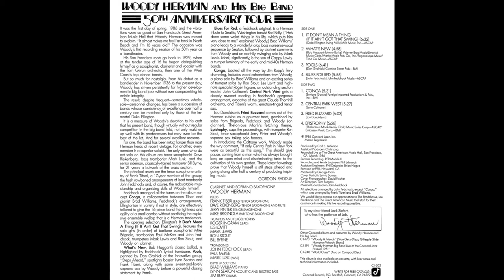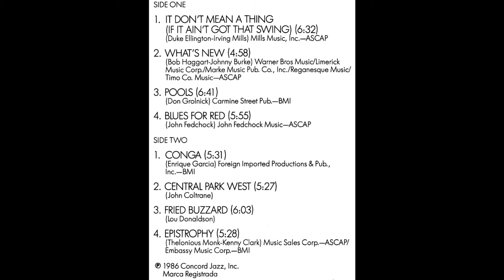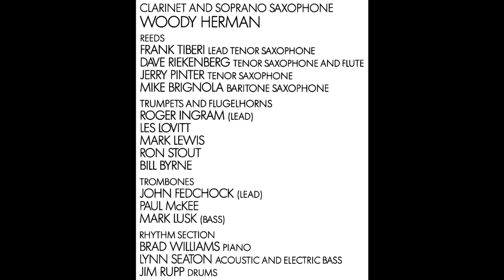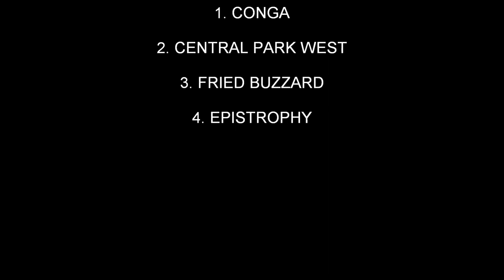Woody Herman And His Big Band / 50th Anniversary Tour, Side B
Woody Herman And His Big Band / 50th Anniversary Tour

SIDE B (Full Size)

1. CONGA
2. CENTRAL PARK WEST
3. FRIED BUZZARD
4. EPISTROPHY